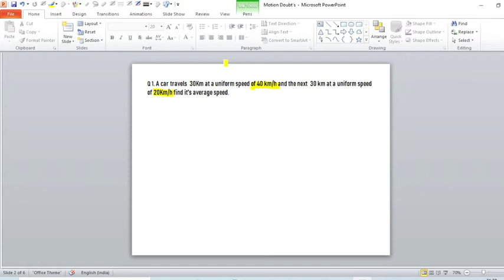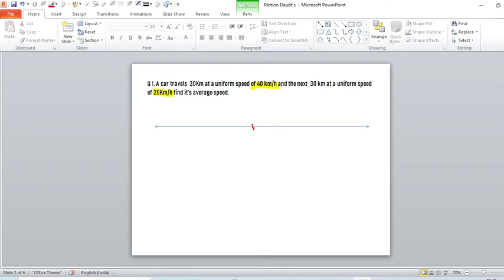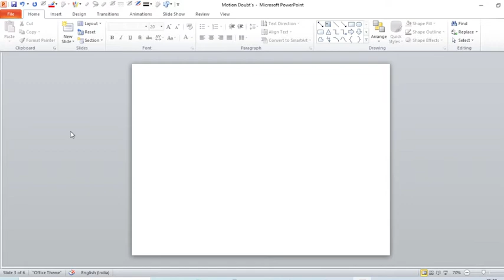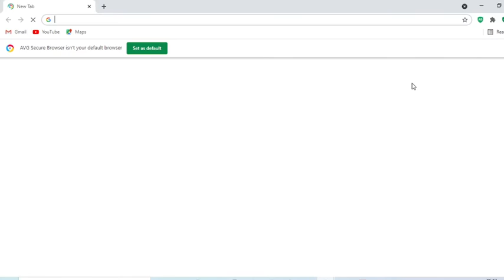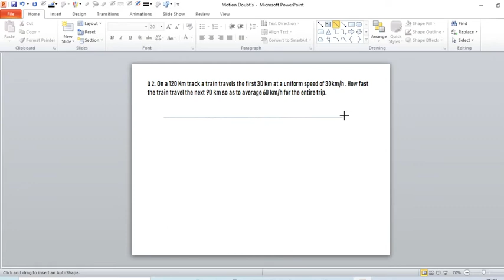Motion Class 9 ( Doubts ) Ntse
physicschemistry solution, Ntse, Class 9,Vikrant bhardwaj , Class 11